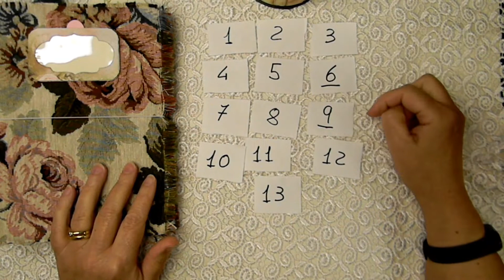Video estrazione della Midori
Ciao , questo è il video che ho registrato per l'estrazione della Midori , che ho messo come premio , nel video ringraziamenti per  i 500 iscritti al canale .
Ci sono stati 13 commenti e tra questi c'è il vincitore .
Grazie a chi ha partecipato .😊🥰